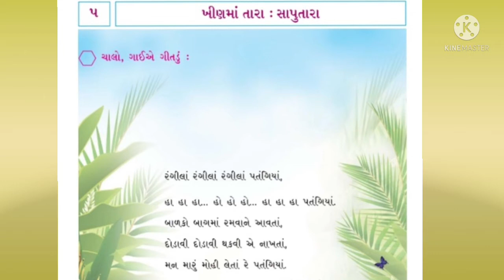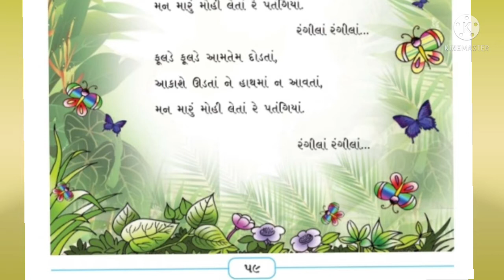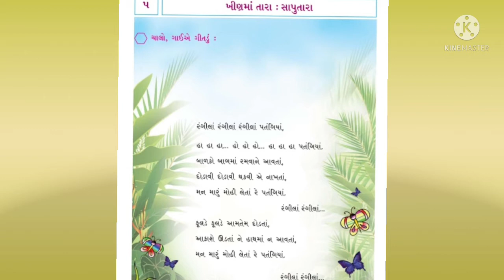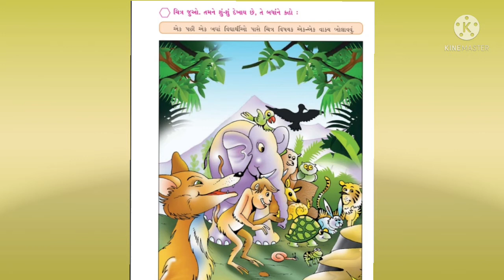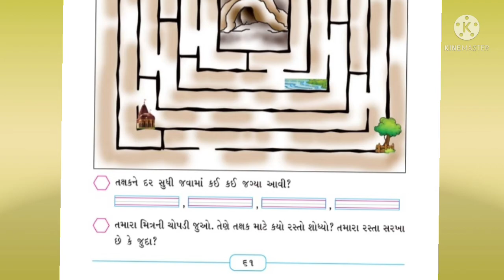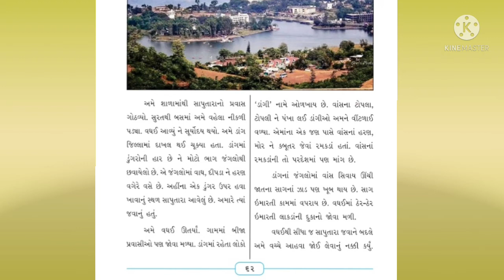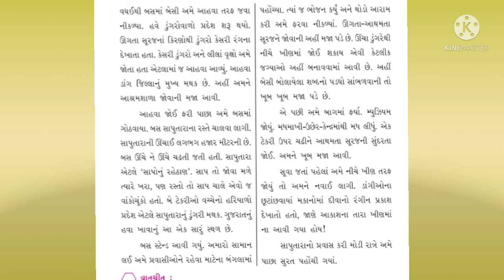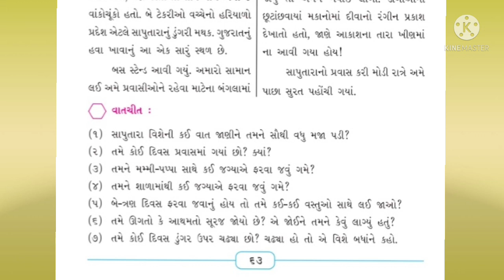Sub : Gujarati L - 5 ખીણમાં તારા : સાપુતારા ( pg no - 59 to 63 )